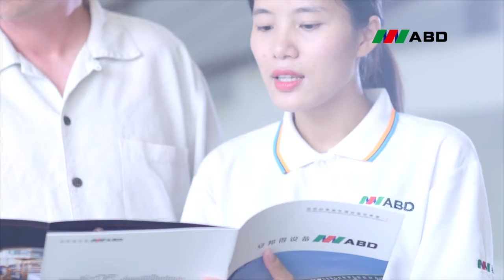ABD Equipment Co.,Ltd --- manufacture more than 400 vertical lines for alu profiles .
Foshan ABD Equipment Co.,Ltd has been founded in 2003.Our company combines design,produce and installation service with aluminum surface treatment.

       Experiences are power.Nowadays,we have built more than 400 vertical powder coating systems and vertical anodizing systems in the world and all of them are running very well.Our superior quality is not only makes our market shares in China more than 90%,but also makes us enjoy a reputation in this industry.
   Vertical powder coating line series has obtained a number of national patents.In 2012, it also successfully passed the European Union CE certification.It has passed the recognition of national high-tech enterprises and was rated as the leader of subdivided industries and Foshan Sanshui District Engineering Technology Center and other honorary titles.
   Products are exported to Southeast Asia, the Middle East, Australia, Europe, North America 、South America 、Africa 、Taiwan and other countries and regions; excellent quality and service, also for our company in the industry to win a good reputation.